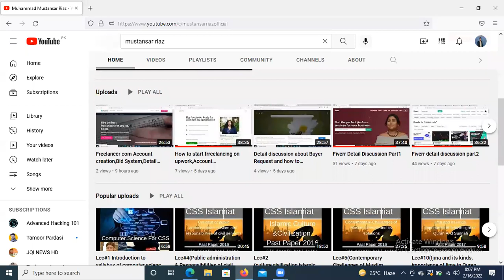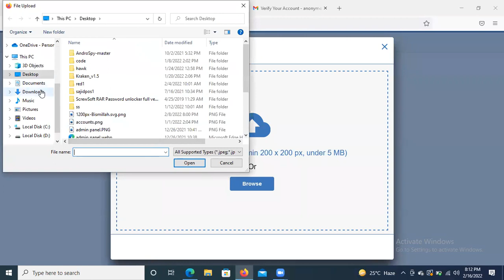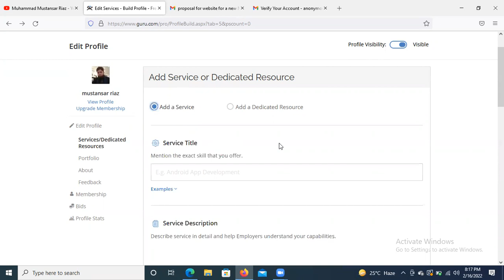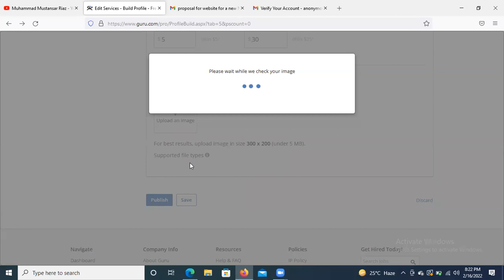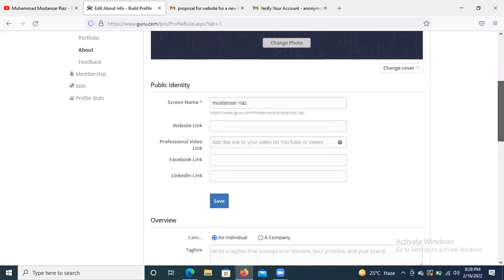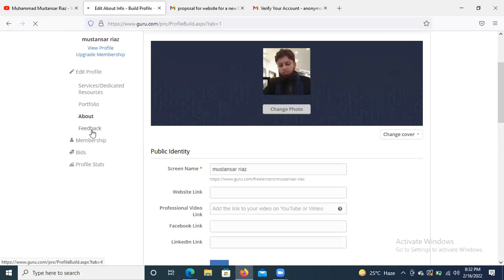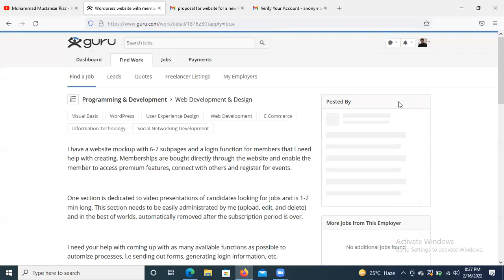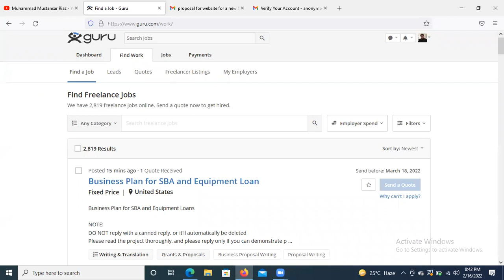Start freelancing on guru com ,Account creation,How to send offer